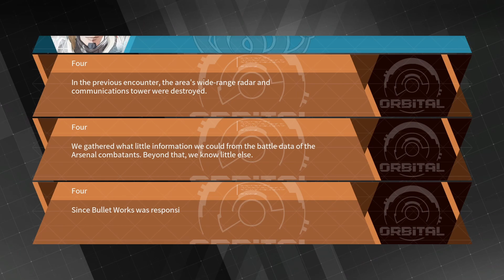Daemon x Machina - 3